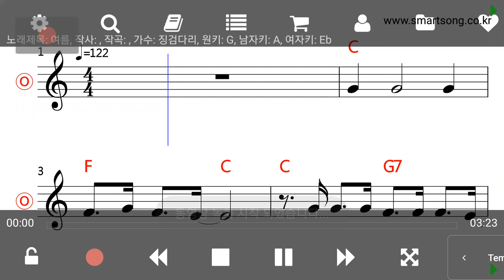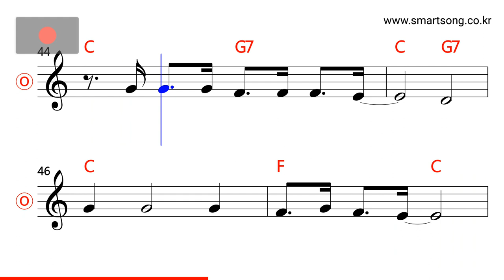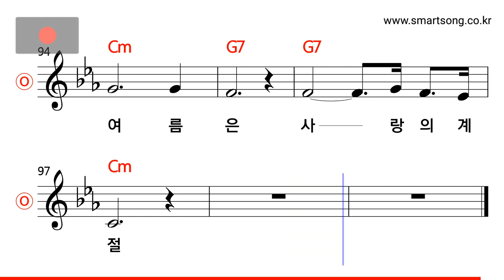징검다리 - 여름 (Capo 4) MR